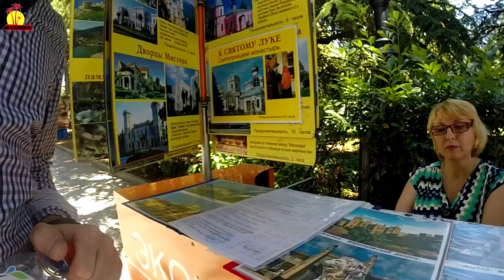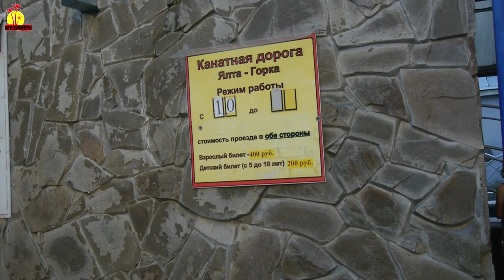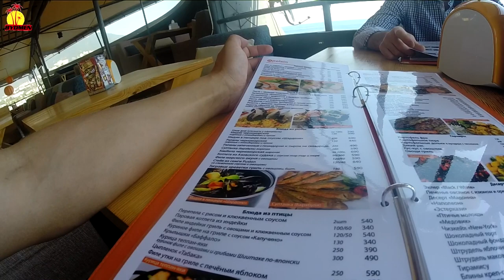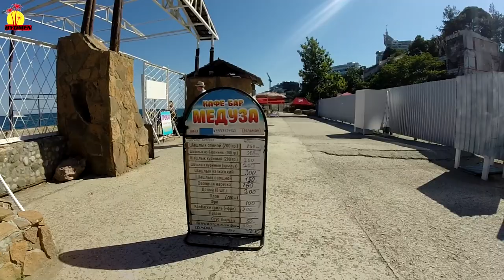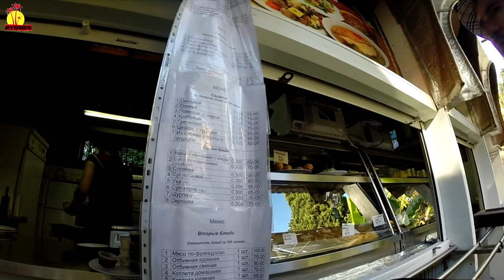Ялта, Ялта отдых, Ялта цены, Ялта Крым, Ялта набережная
Ялта, Ялта отдых, На́бережная и́мени Ле́нина — центральная прогулочная улица Ялты, одна из старейших улиц города. Набережная обрамлена пальмами и заполнена непрерывной чередой аттракционов, баров, кафе и ресторанов.